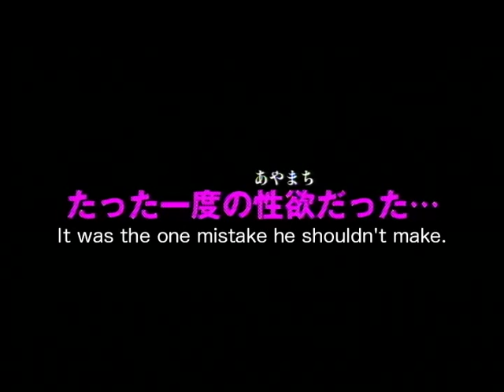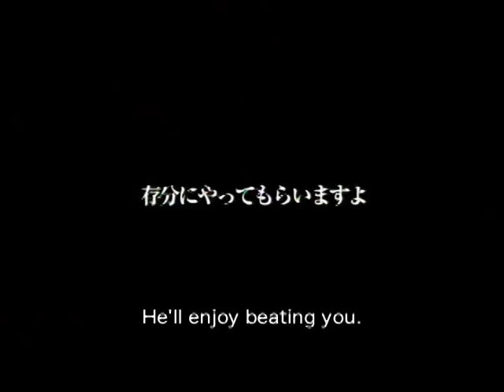trailer - "BOYS ON THE RUN"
★New York Asian Film Festival 2010　★Puchon International Film Festival 2010　★Raindance Film Festival 2010　★Kaohsuing Film Festival 2010
Based on the popular comic book by Hanazawa Kengo about a 29-year-old virgin nerd struggling to get a mate.